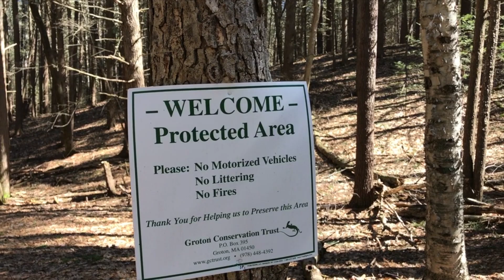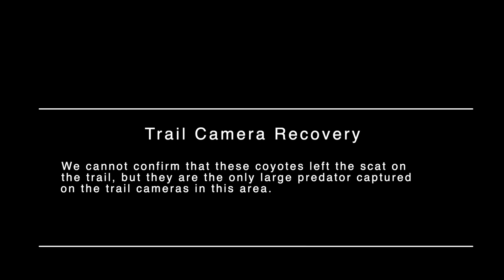Episode 5 - Stinky Situation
Stinky Situation